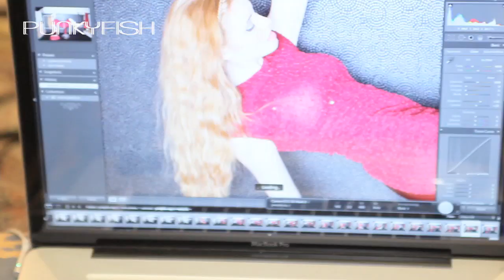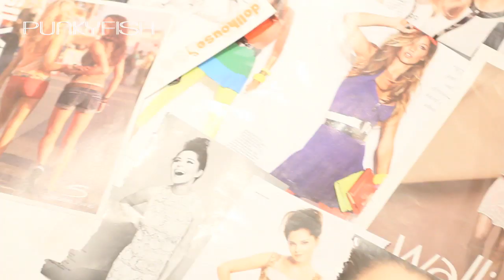IT IS PUNKYFISH!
It is Punkyfish if you didn't know and  in this weeks video taking a lifestyle  peak into the day of Punkyfish model and make up artist  Grace Gray as she models the new trends from the  Punkyfish collection.